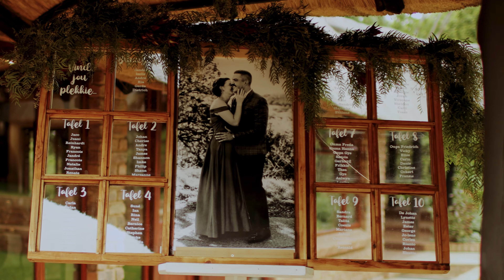Zander & Izelle Wedding Film - Featherwood Farm